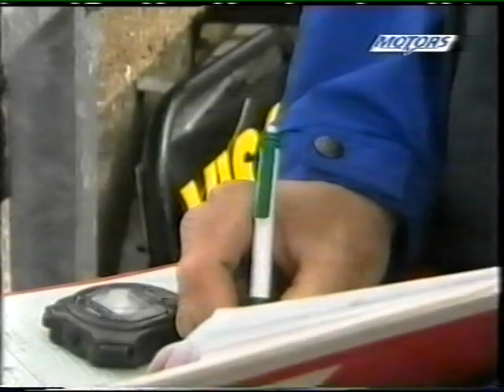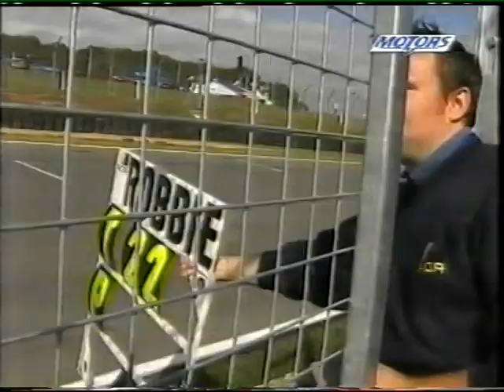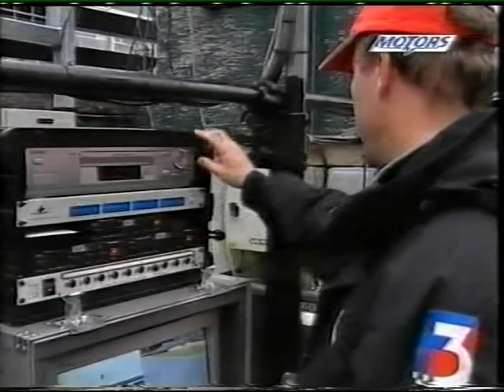2003 British Formula 3 - Rounds 23 & 24 Brands Hatch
So the final round of the 2003 British Formula 3 season which took the teams to Brands Hatch. With main series decided last time out at Donnington with Alan van der Merwe crowned champion all the attention was on the scholarship class with Steven Kane and Ernesto Viso 1.5 points apart with Karun Chandhok waiting in the wings for any slip ups. In the main game there were 2 big headlines going into the final round first of all 2002 champion Robbie Kerr made his return to the series with ADR to help out the development of the Lola Dome chassis. Meanwhile the other headline at the final round involved Manor who had a rough season only 1 win at Knockhill thanks to Clivio Piccione. They decided for the final round to give an F3 debut to the 2003 Formula Renault champion, some young McLaren backed driver called Lewis Hamilton I wonder what happened to him answers on a postcard.